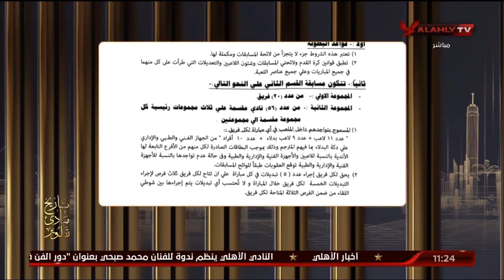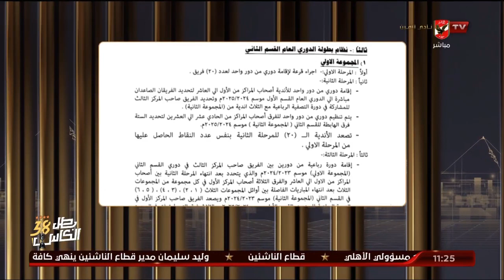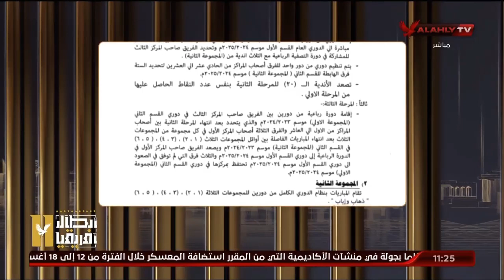اللقاء الكامل مع الكابتن محمد حشيش نجم الأهلي السابق | 9 - 8 - 2023